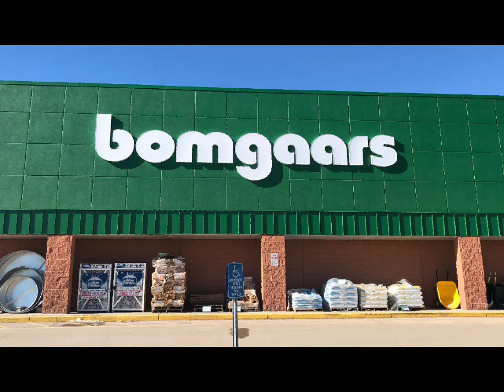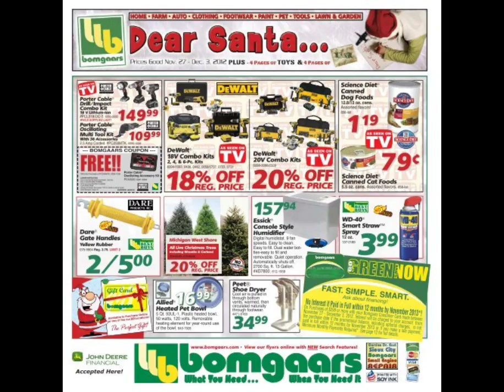Bomgaars Farm Supply History